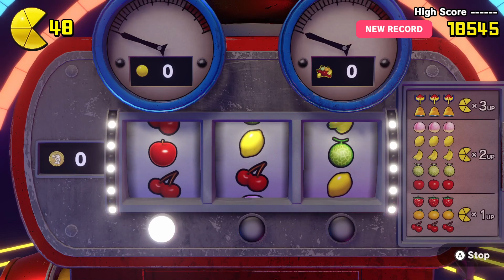Pac-Man World Re-Pac Episode 8: Under Pressure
Today we take care of a couple of levels in the factory area. Enjoy!